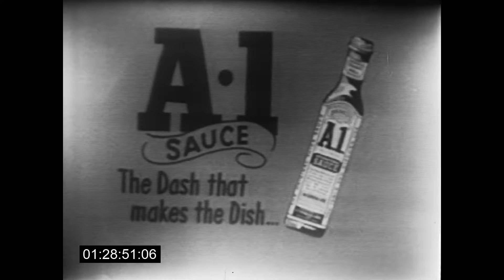Ruth Lyons and her 50 Club October 31, 1951 (Halloween Show)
As broadcast live on WLWT Cincinatti. This show aired shortly after the "50 Club" went "National" on the NBC network. Stars Ruth Lyons (who may have invented the entire idea of a "talk show" on TV) and Willie Thall. This may be one of the only surviving episodes.

Source: 16mm kinescope